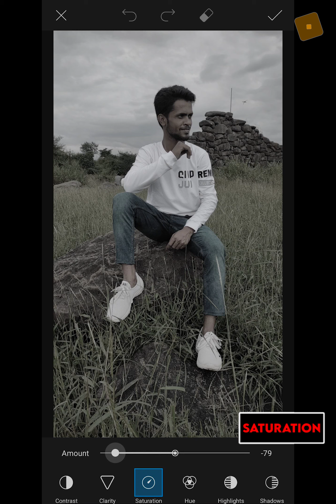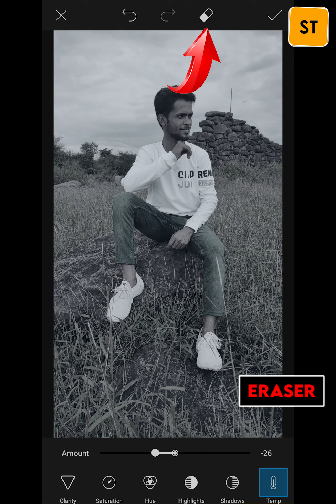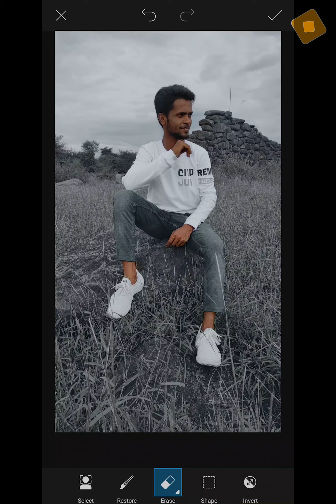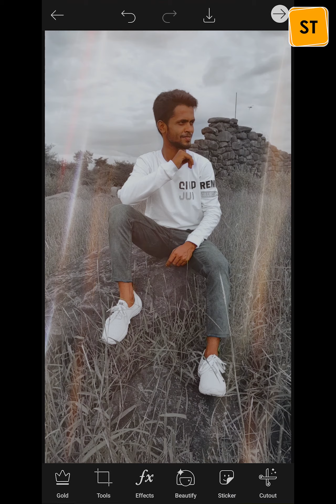PicsArt Color Grading Tutorial | PicsArt Color Correction Tutorial | PicsArt Photo Editing Tutorial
PicsArt Color Grading Tutorial
PicsArt Color Correction Tutorial

ऐसे ही जुड़े रहिये...
ایسے ہی جدے رہے